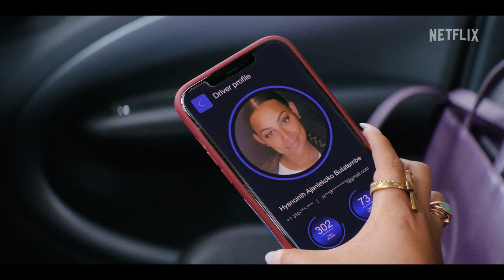YOU PEOPLE (2023) Official Trailer | Eddie Murphy and Jonah Hill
A new couple and their families reckon with modern love amid culture clashes, societal expectations and generational differences.

Initial release: 27 January 2023
Director: Kenya Barris
Producers: Jonah Hill, Kenya Barris, Kevin Misher
Screenplay: Jonah Hill, Kenya Barris
Production companies: Netflix, Misher Films, Khalabo Ink Society
Distributed by: Netflix